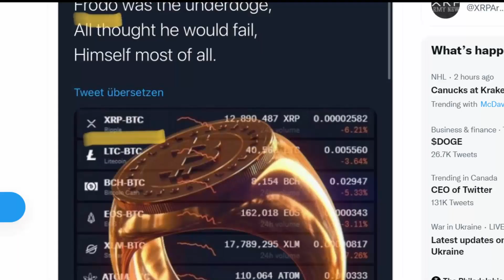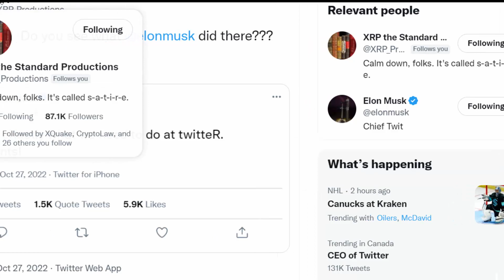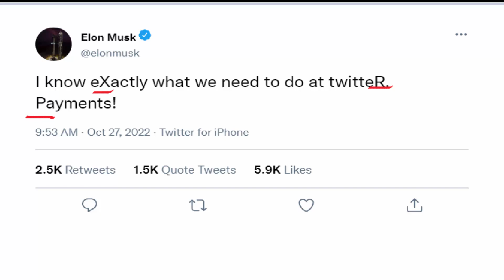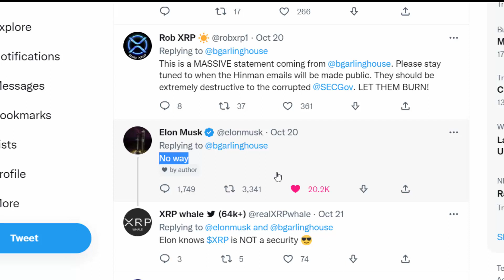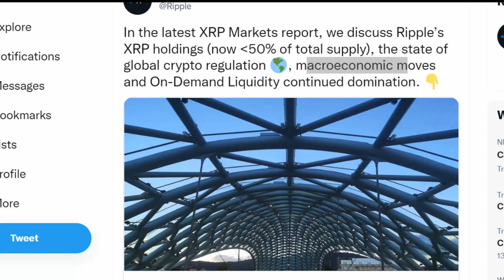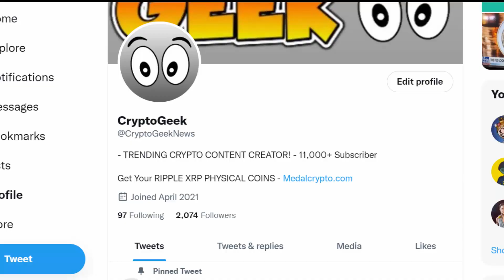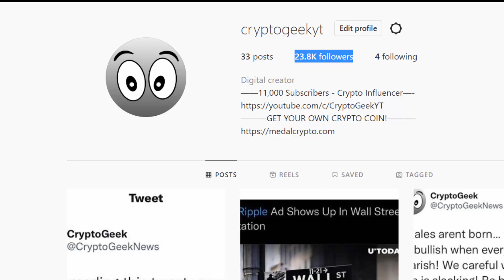ELON MUSK USING XRP FOR TWITTER PAYMENT SYSTEM!! RIPPLE XRP NEWS